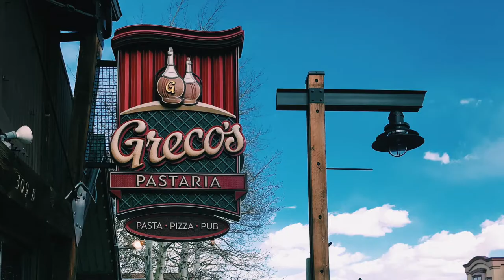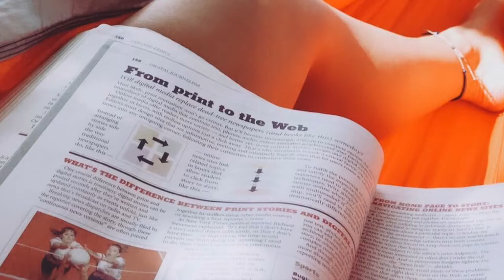Micayla Yates, Aspiring C-K PR/Social Intern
Dear Cramer-Krasselt Hiring Team,
This is why I want to be a C-K intern and why I believe you should choose me.
Sincerely,
Micayla

Full Video Transcript:

Hello to the Cramer-Krasselt hiring team! My name is Micayla Yates, and I am a junior public relations major at the University of Florida.

I have been so obsessed with C-K since I saw the Instagram stories of another Florida Gator interning there last summer. The creativity radiates through every piece of content you all release, from the colorful graphics to the casual, conversational tone in all the copy.

I especially love that C-K encourages its employees to travel. Why do C-Kers travel? I see the question on Cramer-Krasselt’s Instagram all the time, and it really made me think about the reasons I love to travel.

I love seeing the world. I love learning about new cultures and how people live outside of my tiny rural hometown. I love hearing their stories. I love seeing the Earth in its most raw and magical forms. I love pushing myself out of my comfort zone by trying new things. Everywhere I go, my mind is always picturing the perfect photograph. I love taking and editing photos and videos and uploading them to my Instagram (my favorite social media platform). Traveling provides me with so much inspiration that I can then channel into my work in the communications field. It strengthens my writing, design skills and cultural awareness.

I hope to give you all a glimpse into what I see everywhere I look, from everyday life home on the farm to my adventures halfway around the world.

I took all of the photos and videos except for the few that feature me, and I edited them all myself.

I believe that my values align with those of Cramer-Krasselt, and I wish for more than anything for a shot at growing my public relations and social media skills with you all. I believe my curriculum and involvement at the University of Florida has prepared me for this PR/Social position, and I know I have what it takes to grow and succeed. Thank you for taking the time to get to know me. I hope to hear from you soon!